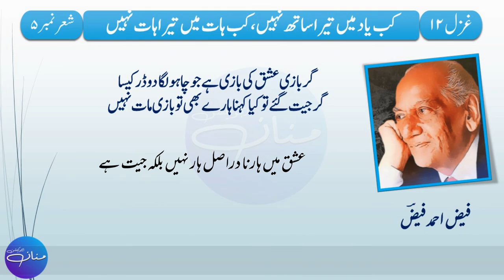𝗙𝗮𝗶𝘇 𝗔𝗵𝗺𝗮𝗱 𝗙𝗮𝗶𝘇 – 𝗚𝗵𝗮𝘇𝗮𝗹 𝟮 𝗧𝗮𝘀𝗵𝗿𝗲𝗲𝗵 | 𝗜𝗻𝘁𝗲𝗿𝗺𝗲𝗱𝗶𝗮𝘁𝗲 𝗜 | 𝗙𝗔, 𝗙.𝗦𝗰, 𝗜𝗖𝗦, 𝗜.𝗖𝗼𝗺 | 𝗢𝗻𝗹𝗶𝗻𝗲 𝗟𝗲𝗮𝗿𝗻𝗶𝗻𝗴 | 𝟯/𝟯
In this video, we are going to learn how to explain (do tashreeh) of 2nd Ghazal / poetry of the famous and renowned Urdu poet 𝗙𝗮𝗶𝘇 𝗔𝗵𝗺𝗮𝗱 𝗙𝗮𝗶𝘇, who was a Pakistani poet, and author in Urdu and Punjabi language. He was one of the most celebrated writers of the Urdu language in Pakistan. Outside literature, he has been described as "a man of wide experience" and has been a teacher, an army officer, a journalist, a trade unionist, and a broadcaster. In Urdu literature, 𝗙𝗮𝗶𝘇 𝗔𝗵𝗺𝗮𝗱 𝗙𝗮𝗶𝘇 is also famous for his attitude in poetry. Through his poetry and pen, he always fought against tyrannical rulers, capitalism, and feudalism. He always became the voice of the oppressed. In this poem too, he has shown the truth of his ideas by addressing the oppressors. This lecture is prepared for the students of Intermediate part 1 i.e. the students of F.A, F.Sc, ICS, and ICom I. This lecture is prepared from the book “Sarmaya-e-Urdu” that is taught in grade 11 or Intermediate Part I. The lyrics or dictation of this poem are verified from Rekhta poetry/ Rekhta Shayari.